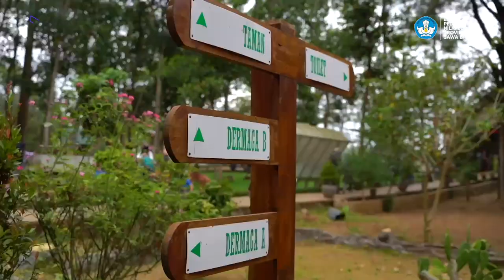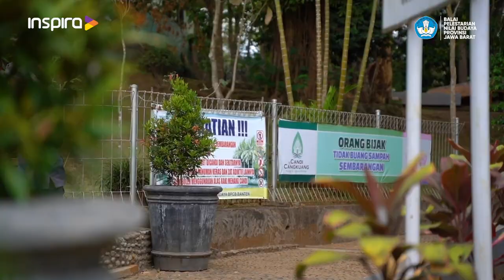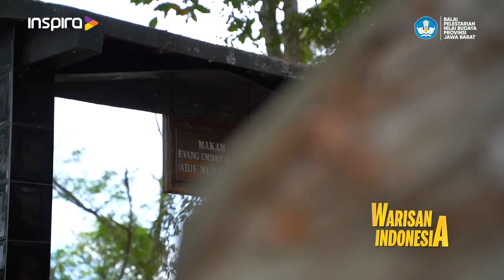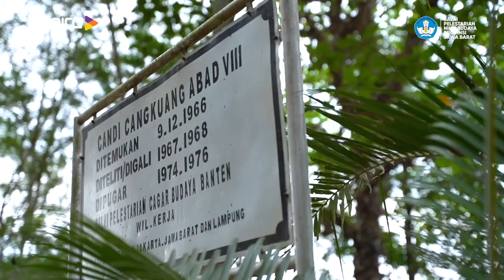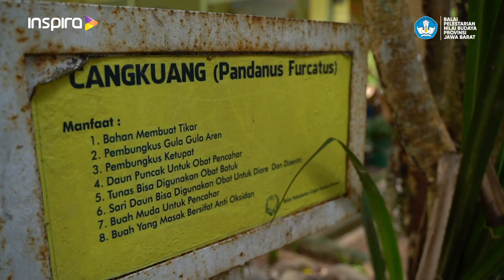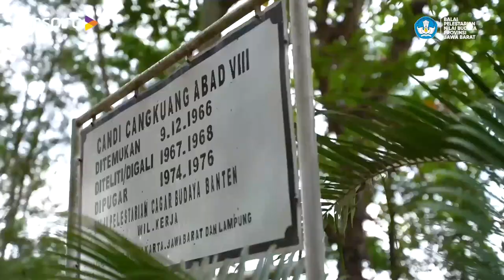WARISAN INDONESIA || EPISODE 7 - DESA CANGKUANG KABUPATEN GARUT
Budaya merupakan Warisan Indonesia yang sudah ada secara turun temurun, sebagai amanah yang harus kita lindungi, kita lestarikan, dan juga kita kembangkan, sehingga kelak dapat bermanfaat, dan juga agar dapat dinikmati oleh generasi-generasi selanjutnya.

Dengan penuh rasa bangga kami persembahkan WARISAN INDONESIA.

Merupakan Program kerja bersama antara @bpnbjabar dengan @inspiratv, dengan jalannya acara dipandu langsung oleh @abdulhakimtop, kami siap untuk turut serta untuk selalu menjaga dan melestarikan kesenian dan kebudayaan yang ada di seluruh Indonesia.

Warisan indonesia merupakan program pertunjukan kesenian dengan konsep daring yang dikemas bergaya dokumenter dan semi vlog, yang akan mengupas tentang kesenian, kebudayaan, kesejarahan, kuliner, dan unsur-unsur yang berkaitan dengan Warisan Budaya TakBenda juga 10 Objek Pemajuan Kebudayaan, yang ada di wilayah kerja BPNB Provinsi Jawa Barat, dengan format edukasi yang bisa menjadi pengetahuan bagi penonton.

Program ini akan di pandu oleh host yang berkarakter adventure, yang akan menjelajah ke desa-desa yang di usulkan menjadi Desa Pemajuan Kebudayaan di wilayah kerja BPNB Provinsi Jawa Barat.

Tujuannya adalah ingin memperkenalkan kebudayaan, kesenian, kesejarahan, dan cerita-cerita dibaliknya, bahwasanya nilai budaya yang ada di desa bisa di kenal hingga seluruh Indonesia bahkan luar negeri.

Episode 7 Warisan Indonesia
Tatar Pasundan memang ngga ada habisnya, kali ini kita akan melihat Kesenian, Kebudayaan, Adat, Tradisi, Kuliner, dan sudah pasti pemandangan yang akan membuat mata nyaman melihatnya.

Bocoran sedikit, disini ada kesenian tradisonal yang namanya Rudat, merupakan kesenian yang saat ini kondisinya sangat mengkhawatirkan, dimana kesenian ini sudah terancam punah. Penasaran seperti apa Kesenian Rudat?

Jangan sampai terlewatkan ya Sahabat Budaya !!
Kalau bukan kita, siapa lagi? kalau bukan sekarang, mau kapan lagi?

📍 Desa Cangkuang, Kecamatan Leles, Kabupaten Garut - Jawa Barat